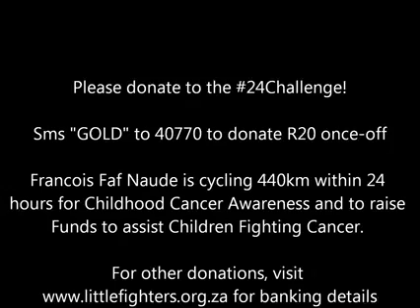Marlee wishing Faf good luck ‪#‎24Challenge‬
The ‪#‎24Challenge‬ will take place TODAY, and is one man's race accross Mpumalanga, 440km within 24 hours, on a bicycle, to raise ‪#‎ChildhoodCancerAwareness‬ and Little Fighters Cancer Trust
Please consider making a donation is Support of this epic effort by 21 year old Francois Naude. 100% of Funds raised benefits the Support work Which LFCT does Nationally for Children Fighting Cancer.

Sms "GOLD" to 40770 to make a quick, once-off R20 Donation.

or directly to Little Fighters Cancer Trust:

Account Name: LITTLE FIGHTERS CANCER ORGANIZATION
Bank: FIRST NATIONAL BANK
Branch: PAARL MALL
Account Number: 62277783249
Branch Code: 250057
Reference: 24Challenge

Please share, and help Francois help our ‪#‎LittleFighters‬!